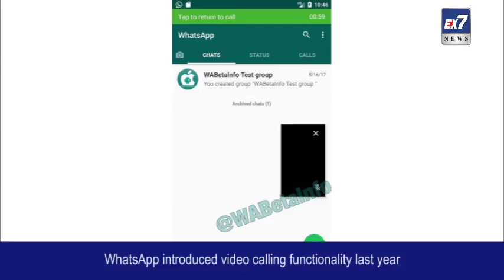WhatsApp May Soon Get Picture-in-Picture Mode for Video Calling | Ex7News Broadcast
WhatsApp May Soon Get Picture-in-Picture Mode for Video Calling